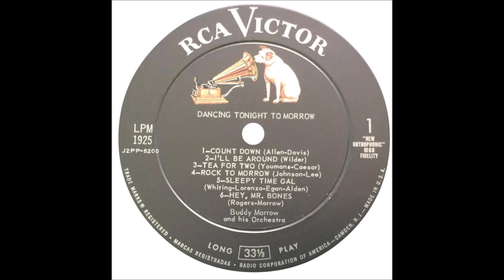Buddy Morrow Orchestra – Dancing Tonight To Morrow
BAlbum nr. 201  -  Buddy Morrow Orchestra – Dancing Tonight To Morrow

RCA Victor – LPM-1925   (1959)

A6  Hey, Mr. Bones
B1  Chicken Bone
B2  Cherry
B3  Sweet Sue (Just You)
B4  Mambo No. 5
B5  Margie
B6  Rock Slide